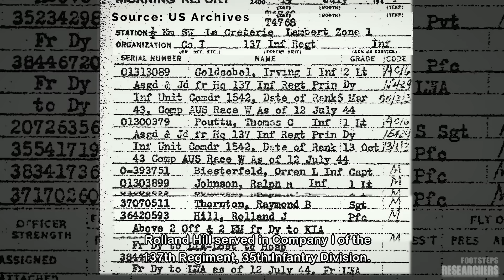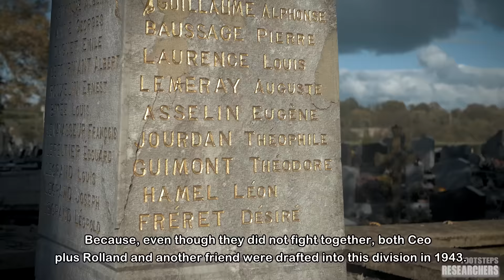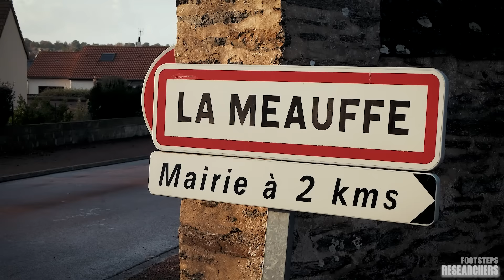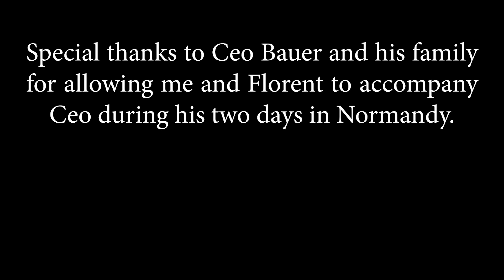WW2 VETERAN VISITS SITE WHERE FRIEND WAS KILLED IN ACTION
In November 2019, World War II Veteran Ceo Bauer returned to Normandy for probably the last time. We made the trip a bit more special for the 95th Infantry Division Veteran and visited the site where his friend of the 35th Division was Killed in Action on July 14, 1944.

In Honor of Rolland J. Hill

Produced by: Joey van Meesen and Florent Plana

Together we can expand the channel and community as a place for military history buffs.